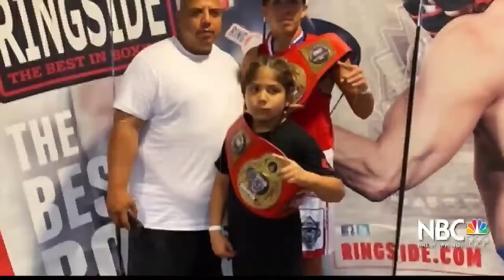Two Coachella Brothers Crowned National Boxing Champions